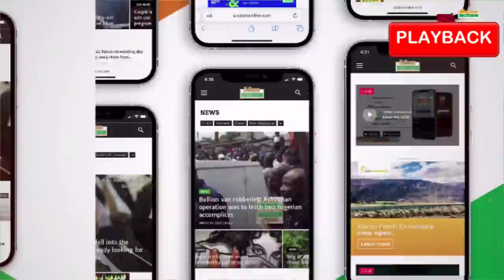[PT 2]He sold 100 plots of family land to build houses for his children—the family complains.29-3-22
[PT 2]He sold 100 plots of family land to build houses for his children—the family complains.